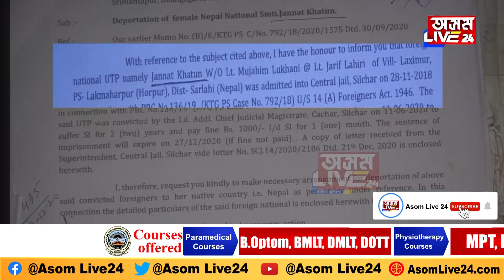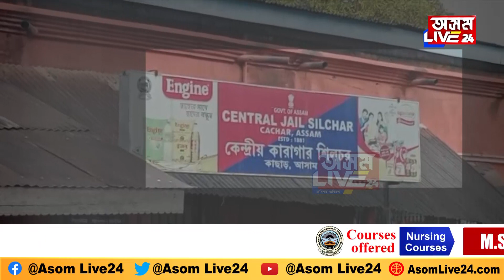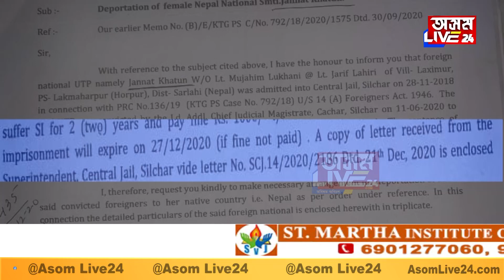শাস্তিৰ ম্যাদ ওকলাৰ পাছতো কাৰাবন্দী এগৰাকী মহিলা